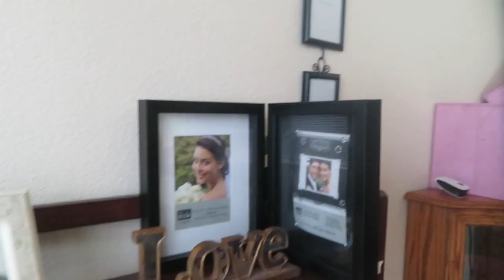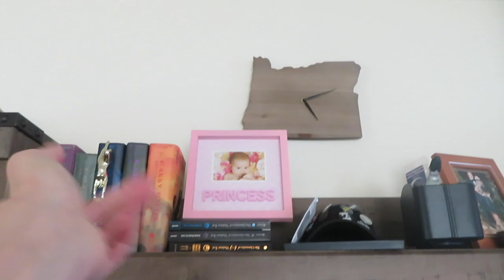South Carolina Storm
This video is about South Carolina Storm